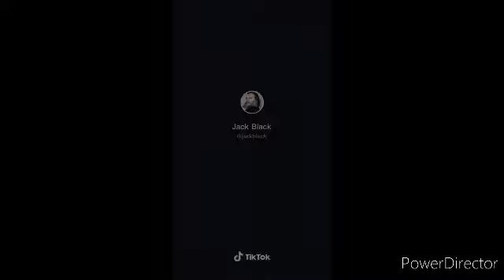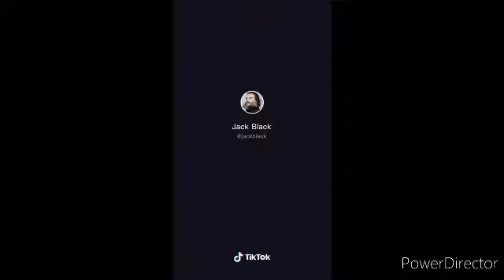All Jack black's tik toks